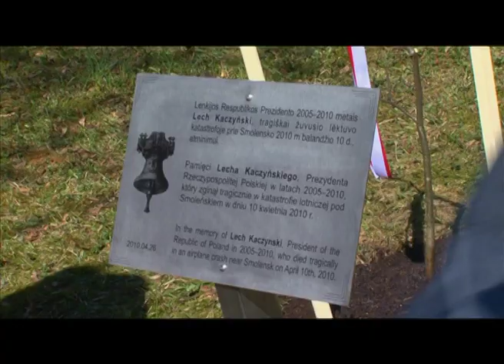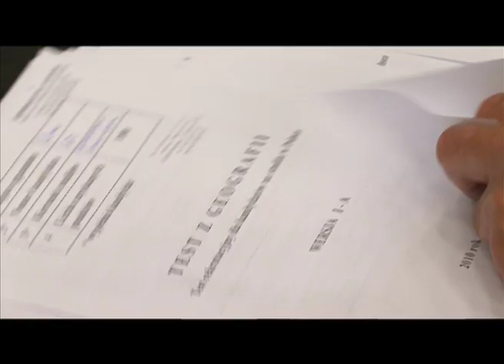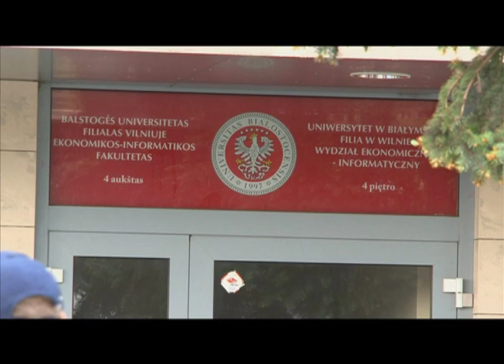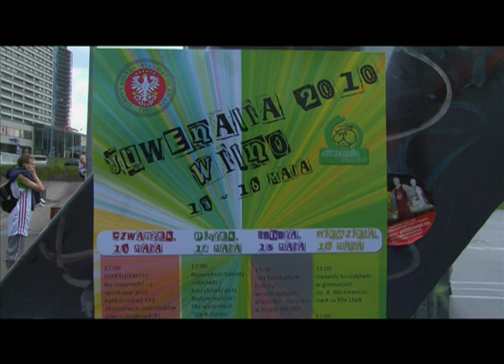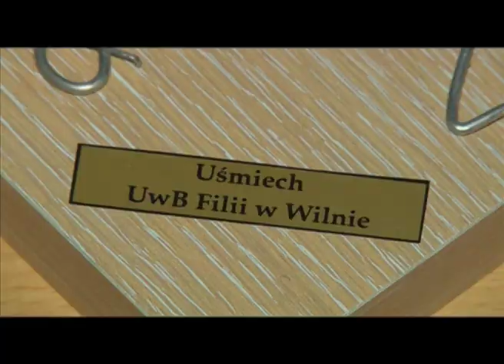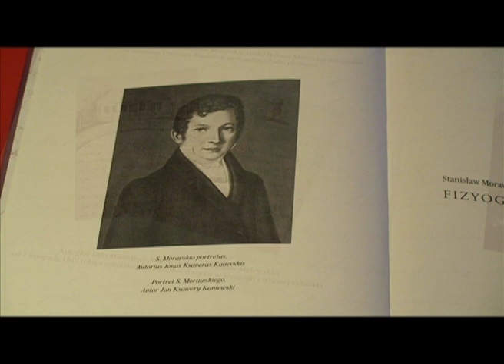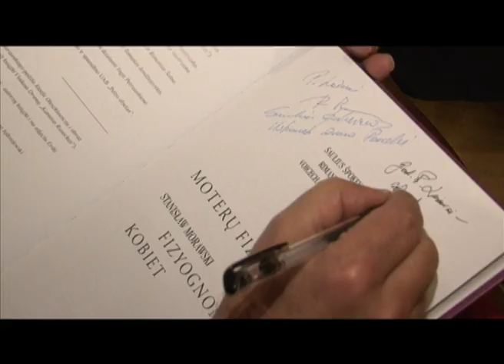Wilnoteka 54 2010 05 26